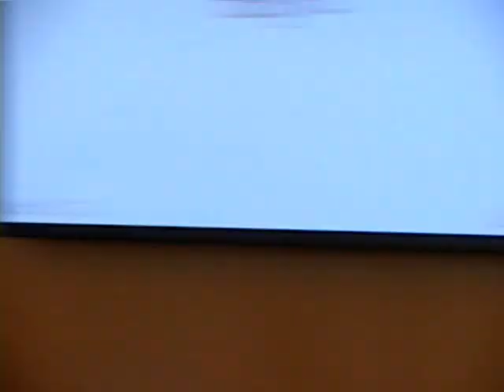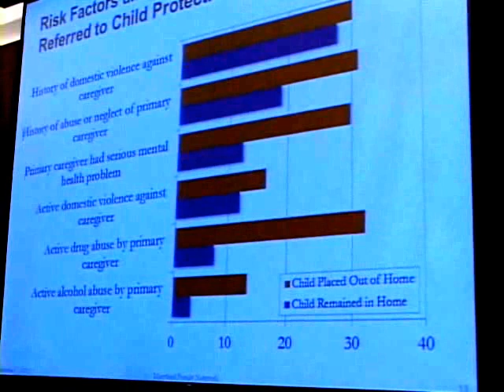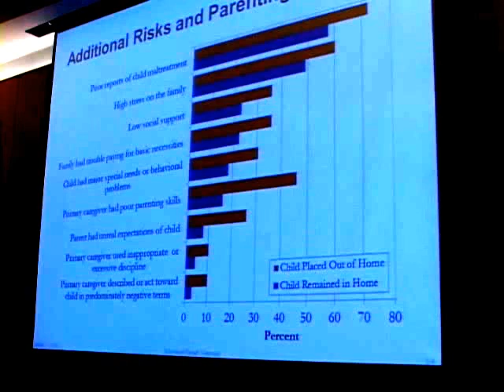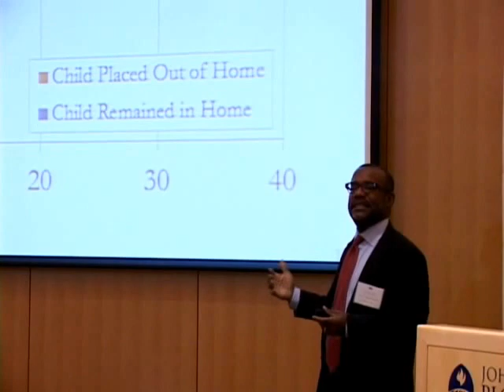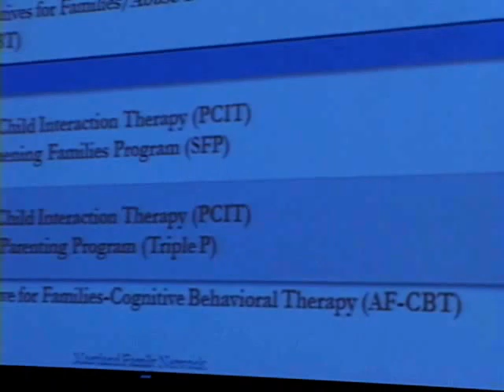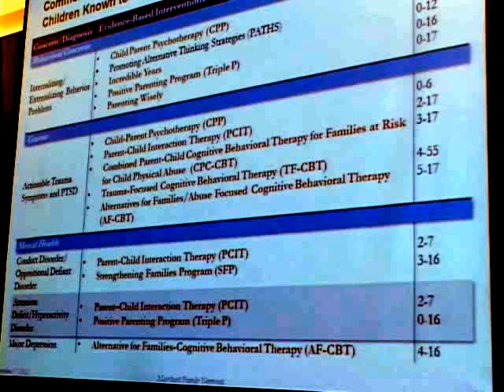Third Annual Sandra J. Skolnik Lecture: Bryan Samuels ACYF Commissioner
Safe, Stable, and Nurturing: Getting It Right for Every Family

No child should have to live with abuse or neglect. However, many children still fall through the cracks between "siloed" social services. Bryan Samuels, Commissioner of the Administration on Children, Youth and Families in the U.S. Department of Health and Human Services, will discuss the potential for sealing the cracks by better coordination among early care and education, family support, and child welfare agencies.